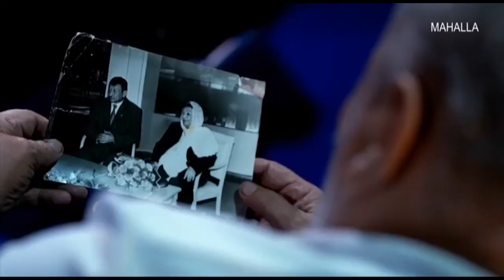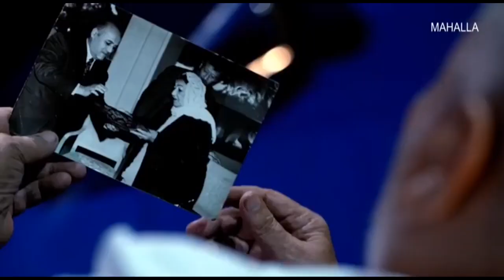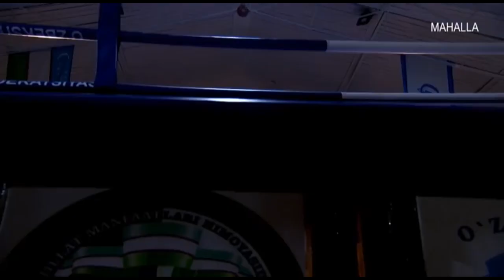Hayot haqiqatlari | Афсонавий боксчи "Тошкент йўлбарси" Руфат Рисқиев [05.12.2019]